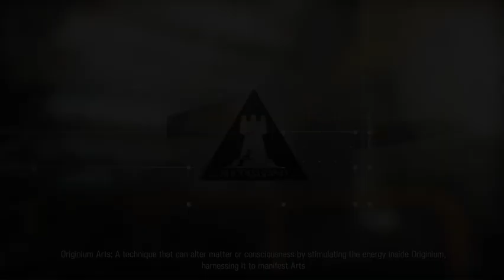Arknights - Il Siracusano - IS -ST-3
Il Siracusano Opening and Story Part-11